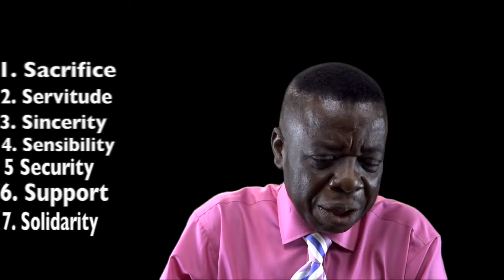(CEDE) Marriage Vitamin C's By Pr. Dr. S.K. Twumasi